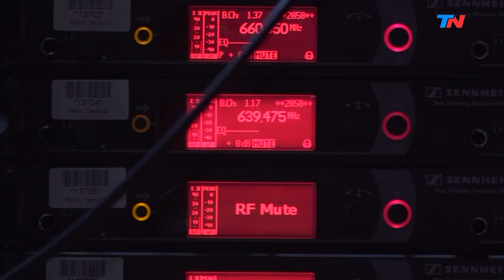"Ayudar a nacer, en emergencia" | HORA 25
Programa de "Hora 25" emitido el Lunes 17 de Junio de 2019.